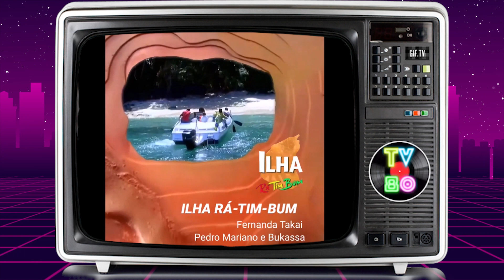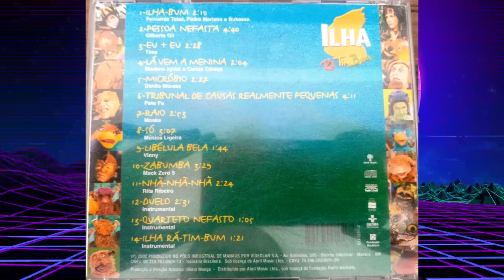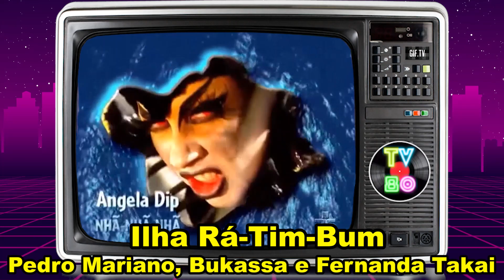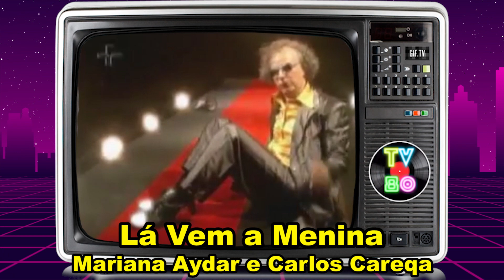ILHA RA TIM BUM – TRILHA SONORA - TV80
HOJE VAMOS RELEMBRAR DA TRILHA SONORA DA SERIE ILHA RA TIM BUM.

TEM UM LP OU CD SOBRANDO E QUER MANDAR PRA MIM?
HIRO CARVALHO
CAIXA POSTAL 1065
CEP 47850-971